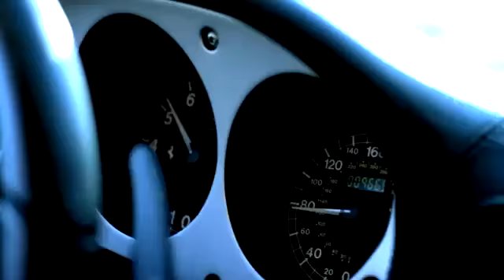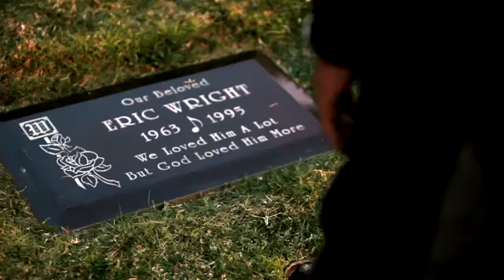Dr Dre I Need A Doctor Explicit ft Eminem, Skylar Grey